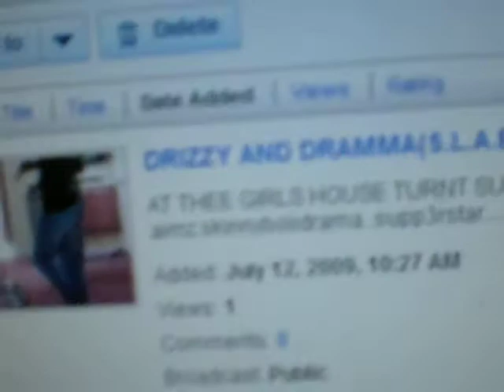drama blog 1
WeHh geT AlOt oF ReCrUiTeRz tHeSe tHe HoMmIeZ NiQqA WeHh aLwAyS TuRnT MaHH CuZiN DRiZzY AnD ThE HoMiE TiM rEaPiNn s.l.a.b_4 ThEy bOuT To gEt pUt oN ByTcH.